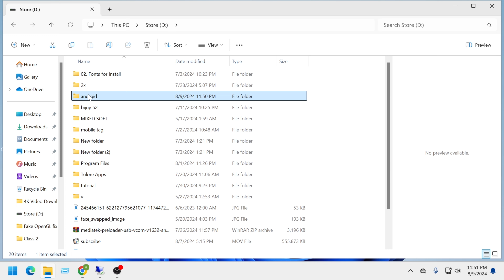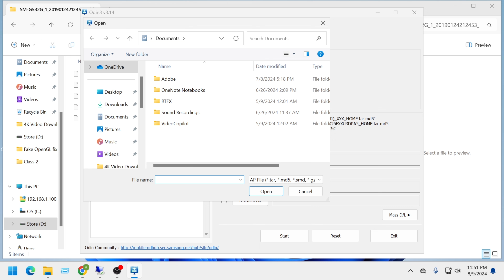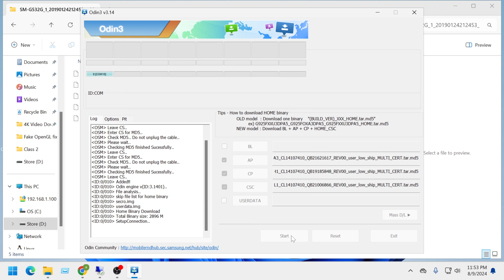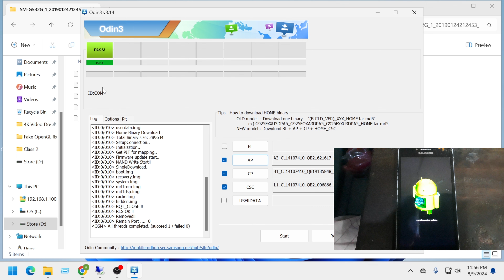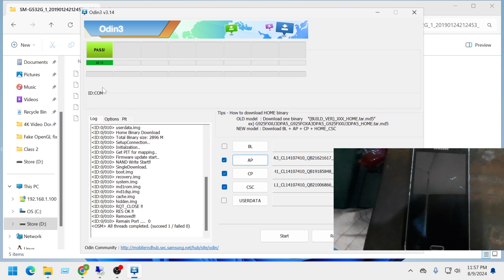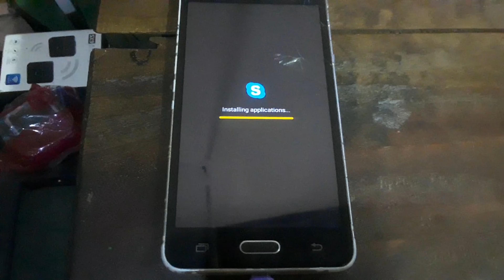যে কোন স্যামসাং ফ্ল্যাস করুন - সহজ নিয়মে মোবাইল ফ্ল্যাশ দিবেন কিভাবে - how to flash android mobile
your question
how to flash android
how to flash android phone full bangla
flash
reset phone
master reset Android
Android phone format
how to flash android mobile bangla
phone secret settings bangla
Android phone tips bangla
how to increase memory
phone storage
all bangla tricks
all bangla tips
youtube bangla
মোবাইল ফ্লাশ দেওয়ার নিয়ম
কিভাবে মোবাইল ফ্লাশ দিতে হয়
এন্ড্রয়েড মোবাইল ফ্লাশ মারে কিভাবে
স্যামসাং মোবাইল ফ্লাশ দেওয়ার নিয়ম
স্যামসাং মোবাইল ফ্লাশ
এন্ড্রয়েড মোবাইল ফ্লাশ
মোবাইল ফ্লাশ
কম্পিউটার ছাড়া মোবাইল ফ্লাশ
channel ik
channelik
ফ্ল্যাশ দেওয়ার নিয়ম
ফ্লাশ মারে কিভাবে
mobile repair
mobile servicing
mobile repairing
mobile training
mobile repairing training center
মোবাইল সার্ভিসিং
মোবাইল সার্ভিসিং শিখুন
মোবাইল সার্ভিসিং ট্রেনিং সেন্টার
মোবাইল সার্ভিসিং শিখতে কত লাগে?
মোবাইল মেরামত কাজ শিখুন
how to flash mobile phone
how to flash mobile
any mobile flashing
mobile flash
how to flash
মোবাইল কিভাবে ফ্ল্যাশ মারে
মোবাইল ফ্ল্যাশ মারা শিখুন
মোবাইল ফ্ল্যাশিং শিখুন

0:00 -  Video time button